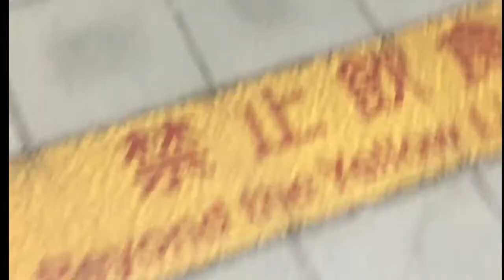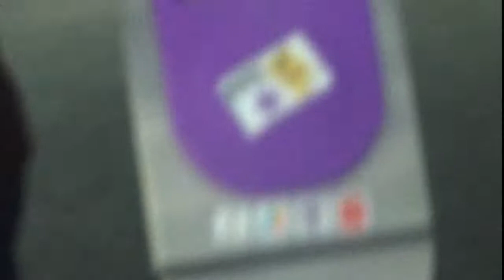AFvlog3 - Merawat istri sakit Saat jelang tahun baru 2018.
Menjelang malam pergantian tahun baru 2018, kami memiliki kenangan paling berbeda, ini pertama kali dalam pernikahan kami melewati malam tahun baru, istri terbang dari Surabaya-Indonesia ke Taoyen - Taiwan dikerenakan terlalu lelah, udara yg dingin dan fisik yang drop. akhirnya istriku jatuh sakit dan demam tinggi.